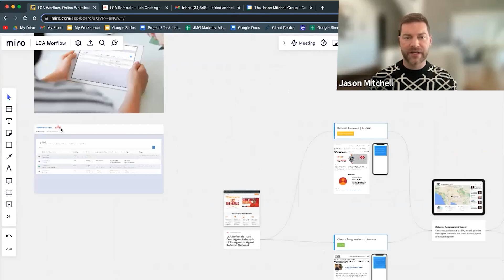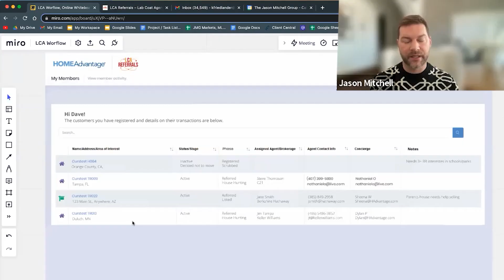How to Generate Qualified Sellers with Circle Prospecting! 💡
Circle Prospecting is one of the best ways to leverage your listings and deals to generate qualified seller leads! Join Gus from PowerISA on this webinar to learn what kinds of results you can get from Circle Prospecting and how to get started with it ASAP. Circle Prospecting is one of the simplest ways to generate new seller leads so join us on this webinar to learn everything you need to know to make it work for you!

PowerISA can help you get your own full time ISA making more prospecting calls for only $5-$6 dlls/hr.

⛔ Heads up! ⛔ For agent-to-agent referrals, use 👉🏻 A system built to be safe, secure, and transparent to ensure you can get your referral commission and your client is taken care of.

Chapters

00:00 - Start

03:38 - Why Circle prospecting
07:05 - Why did you choose Circle Prospecting
10:38 - One call from seatle moved in hawaii

11:56 - Results from circle prospecting
13:27 - The Power of Admission
14:17 - Potential sellers
17:28 - Relationship machine
20:33 - What are your numbers look like

25:05 - Email 3 sections
26:17 - Local Real Estate News
27:57 - 3 Main things
28:10 - Data source
29:39 - Dialer

31:43 - 10 Conversation an Hour is an average
32:17 - The Script
40:38 - Active Listening

42:07 - Genuine curiousity + Active Listening builds rapport
43:55 - Hire an ISA
47:32 - What message do you leave on voice mail or text

49:56 - End